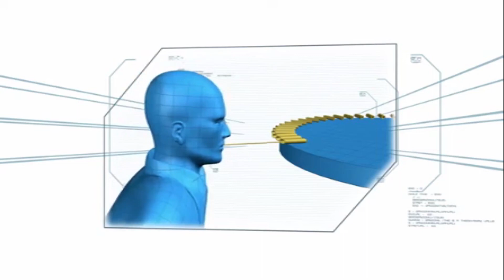Pasta Para Dos (Pasta For 2) - Cuatro Uno Para Ganar Juegos (MTWI ES Blueprint)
Shoutout to Victor Garcia